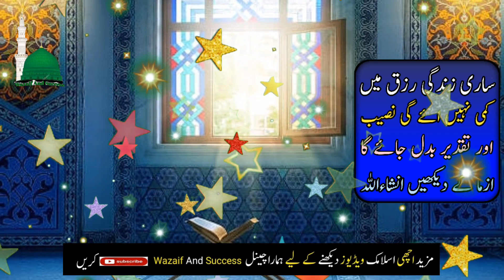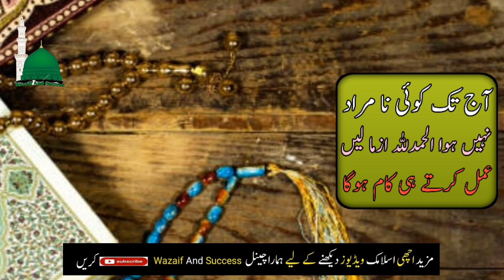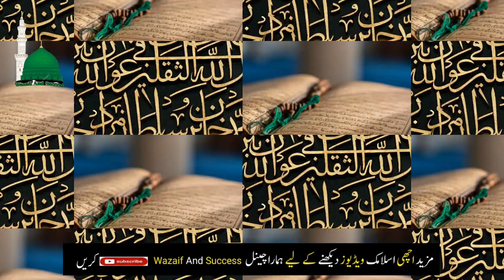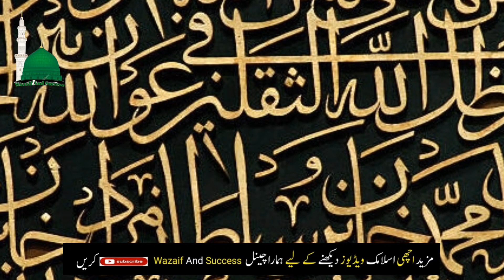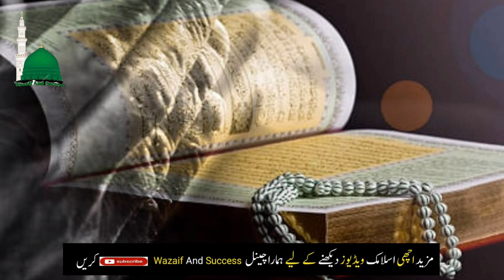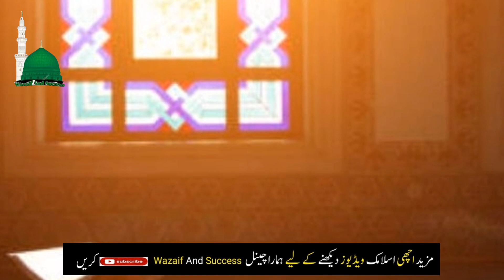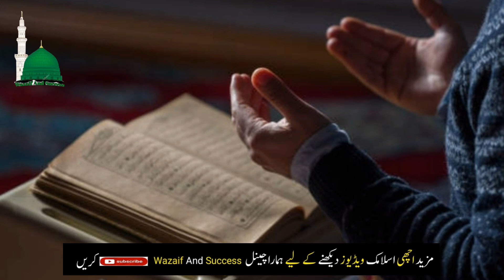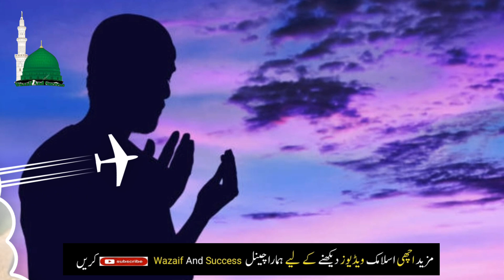Surah Al Kausar Ka Wazifa For 3 Day Rizq Dolat Barkat Ka Wazifa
1 Long Cloves Par Surah Al Kausar Ka Wazifa | Aap Ise Month Ameer Hojau Ge | Wazifa For Wealth

Raat kw Sote Waqat Dolat Wali Tasbih | Ameer Hone Ka Wazifa | Daulat Ka Wazifa